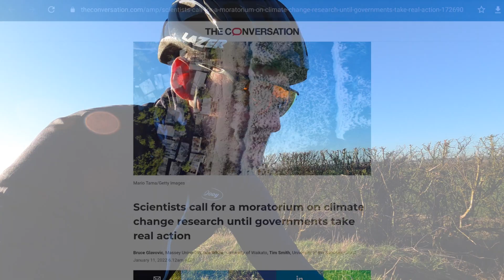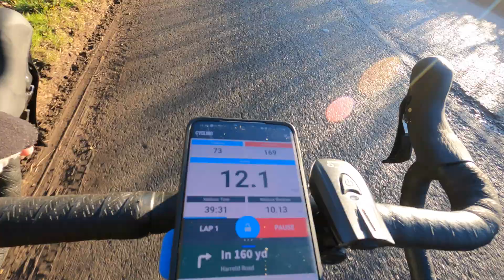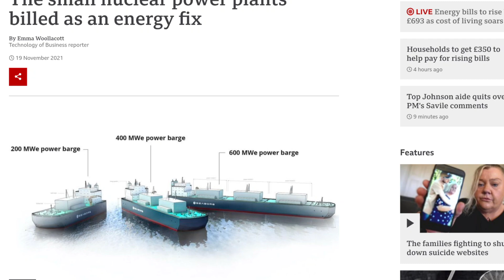Don't Look Down - We might have a bit of problem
What is going on with the climate and what can a movie about an apocalyptic asteroid teach us about the danger?